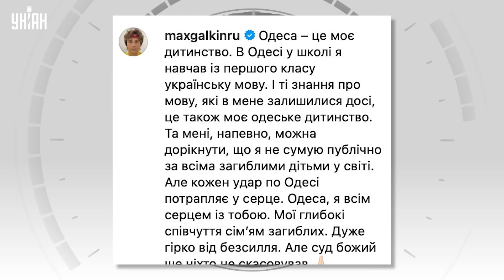ШОК! Пугачеву и Галкина "возвращают" в Россию. В Кремле ошарашили заявлением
RU - Прокремлевские паблики сообщили якобы о планах Максима Галкина и Аллы Пугачевой вернуться в Россию. Известно, что Примадонна с мужем давно поддерживают Украину, чем вызывают гнев пропутински настроенных россиян.

UA - Прокремлівські паблики повідомили нібито про плани Максима Галкіна та Алли Пугачової повернутися до Росії. Відомо, що Примадонна із чоловіком давно підтримують Україну, чим викликають гнів пропутінськи налаштованих росіян.